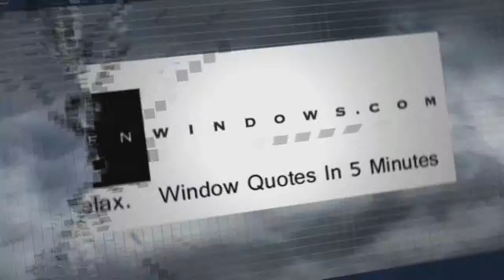Window Repair Powell OH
Customer-Driven Design

Personal Attention

We offer the following types of replacement windows:

Awning windows
Bay windows
Bow windows
Casement windows
Double hung windows
Garden windows
Hopper windows
Round top windows
Slider windows